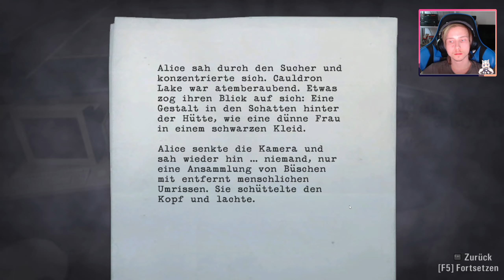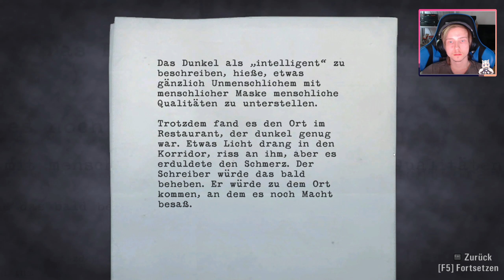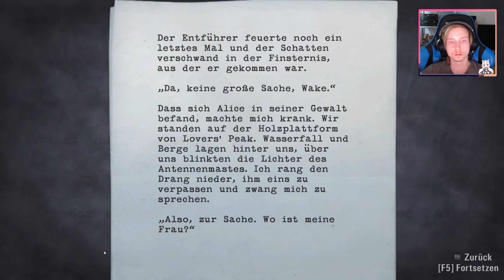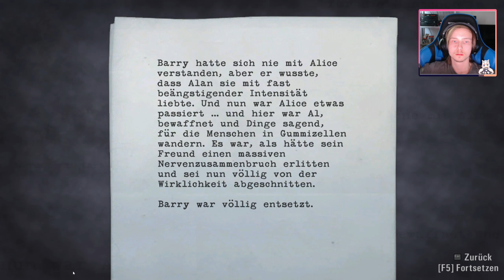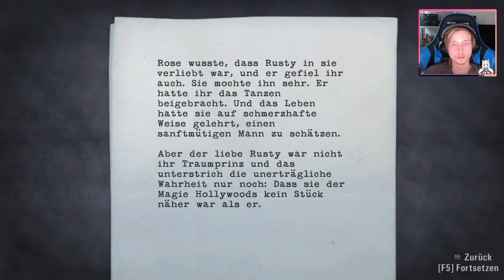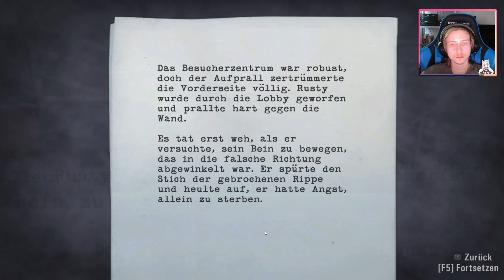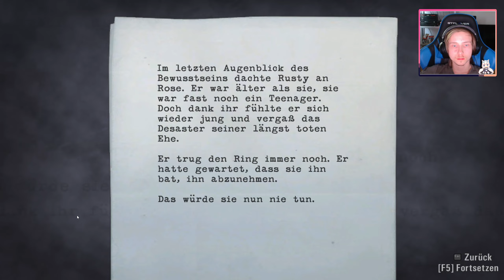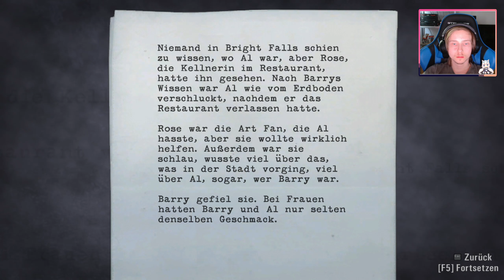Alan Wake [03] - Nachts im Nationalpark